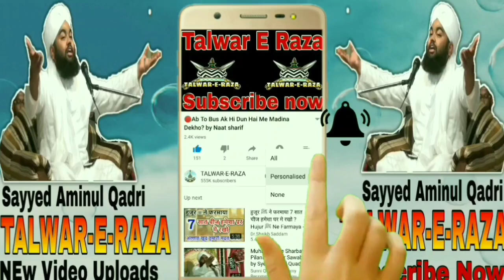Ashiq Ki Pahchan Kya Hain? by Sayyed Aminul Qadri New Bayan 2020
Talwar-E-Raza
                    Hamare Channel Par
                   Sayyed Aminul  Sahab